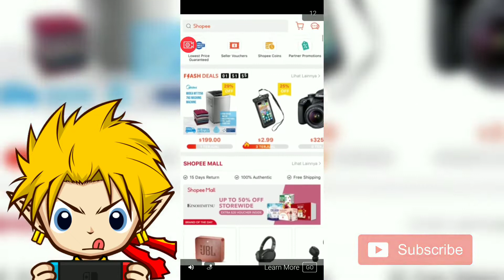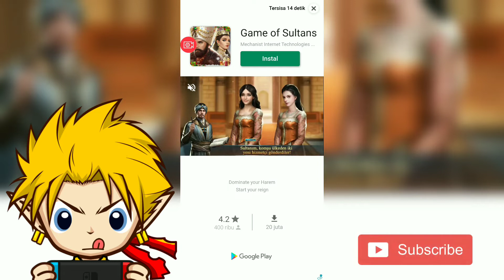Perfect! - Bubur Ayam Express Indonesia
Menjadi Penjual Bubur Ayam membantu Nenek Mewujudkan Mimpi

Bercerita tentang seorang pemuda yang pulang kampung mengenang bubur ayam milik neneknya yang sudah lama dia kenal, akan tetapi dia menemukan fakta yang sangat mengejutkan tentang neneknya. Ikuti kisahnya dan mainkan gamenya.

Mengangkat kuliner Indonesia yang sangat dekat dengan masyarakat. Bubur Ayam Express sebuah persembahan Gambir Studio semoga dapat dimainkan semua masyarakat Indonesia.

Feature :

◆ Lebih Dari 100 level yang bisa kamu mainkan
◆ Bikin Variasi Toping Bubur semenarik mungkin
◆ Temui berbagai macam konsumen yang unik
◆ Berbagai cerita unik yang bisa kamu ikuti
Yoo! Selamat datang di Channel Mr Bee
Yup! perlu kalian ketahui, konten di Channel ini adalah Games men. Jika kalian menonton video ini support terus Channel ini yah men! Agar channel ini dapat berkembang dan dapat memberikan kualitas rekaman yang lebih baik lagi kedepannya untuk kalian semua. Terimakasih ;)  Ya-Ha~